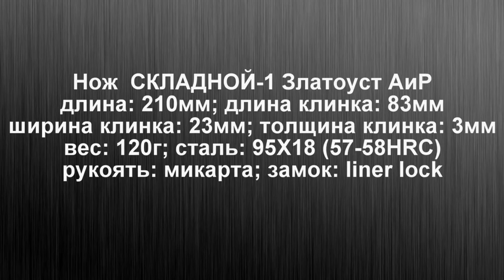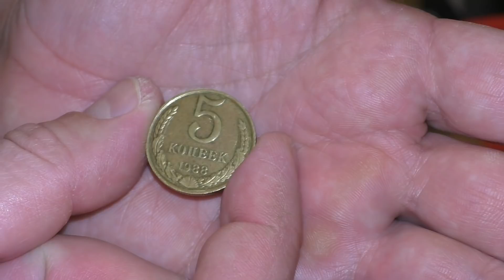Приметы и суеверия. Нож СКЛАДНОЙ 1 Златоуст АиР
Помощь каналу ARHADYR:
Ножи предоставлены компанией Златоуст АиР